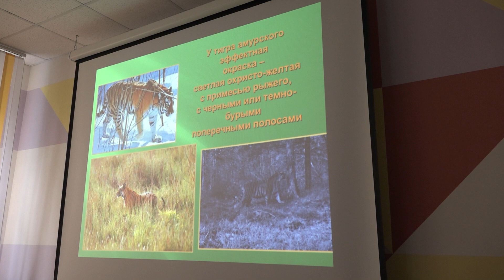Виртуальную экскурсию по местам обитания амурского тигра провели для биробиджанских школьников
Коренные жители Дальнего Востока поклонялись полосатой дикой кошке, так как считали её неприкосновенным, священным и мудрым животным. Знакомство учеников 23-го лицея с амурским тигром прошло в зале Центра детской и юношеской книги. В преддверии Международного дня тигра в его честь виртуальную экскурсию для школьников провели сотрудники заповедника «Бастак» - места, где обитает краснокнижный хищник.